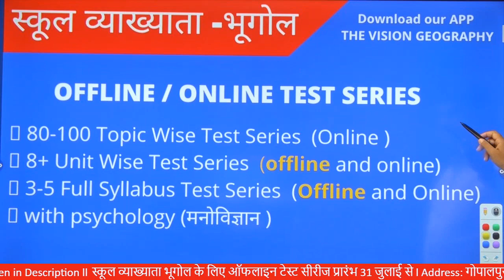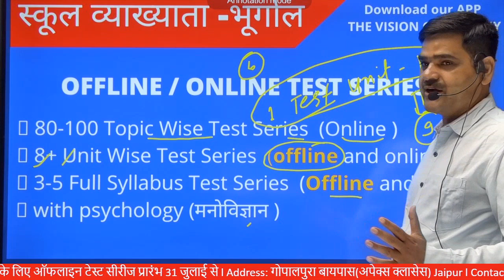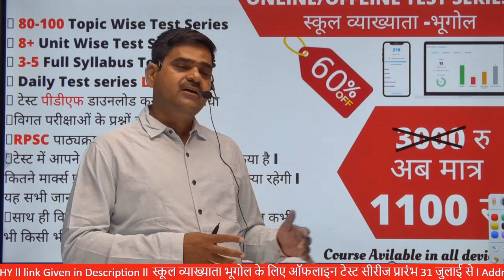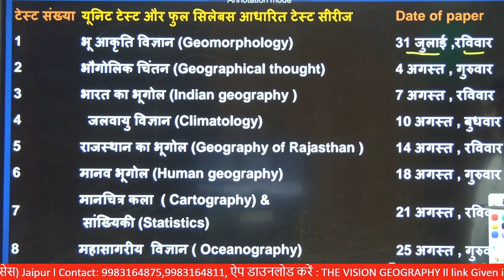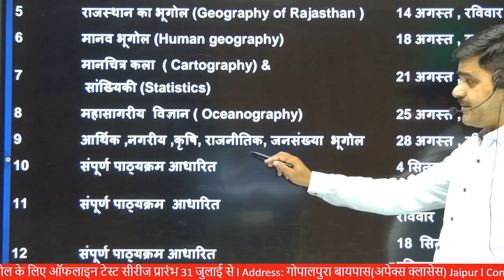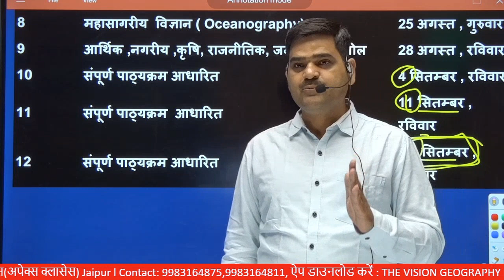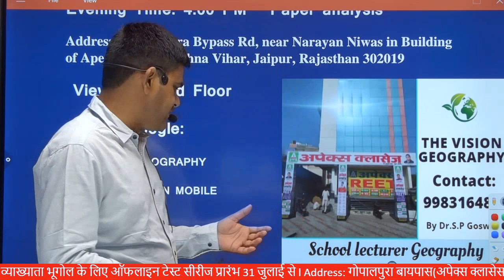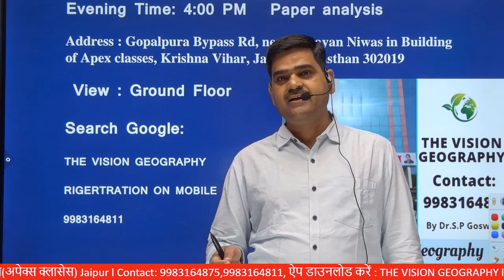ऑफलाइन टेस्ट सीरीज 31 जुलाई से प्रारंभ ll स्कूल व्याख्याता भूगोल ll THE VISION GEOGRAPHY JAIPUR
प्रिय विद्यार्थियों स्कूल व्याख्याता भूगोल के लिए ऑफलाइन टेस्ट सीरीज प्रारंभ की जा रही है जो कि 31 जुलाई से स्टार्ट होगी और 18 सितंबर तक रहेगी l टेस्टिस रजिस्ट्रेशन करने के लिए आप एप्लीकेशन में कोर्स परचेज कर सकते हैं l या हमें व्हाट्सएप पर अपना रजिस्ट्रेशन करवा सकते हैं l अधिक जानकारी के लिए नीचे दिए गए नंबर पर कांटेक्ट करें l 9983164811,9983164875

एड्रेस  : गोपालपुरा बायपास जयपुर अपेक्स क्लासेस
The Vision Geography, Infront of Sodhani Sweets, 14, Gopalpura Bypass Rd, near Narayan Niwas in Building of Apex classes, Krishna Vihar, Jaipur, Rajasthan 302019
नीचे दिए गए लिंक के माध्यम से  Coaching एड्रेस चेक करें